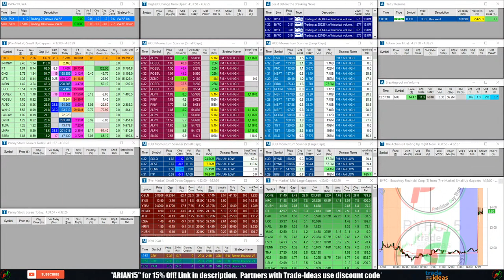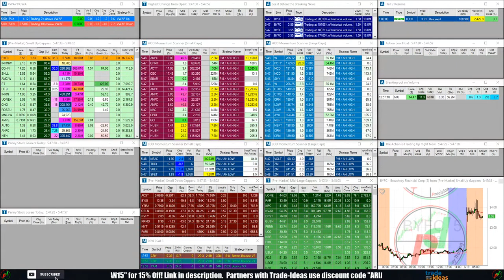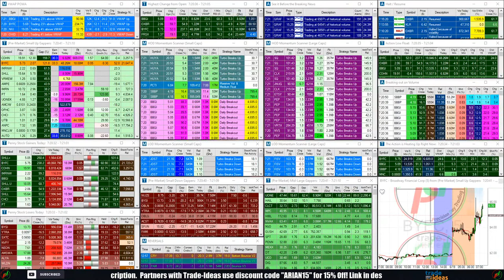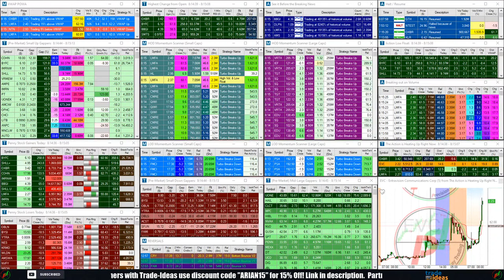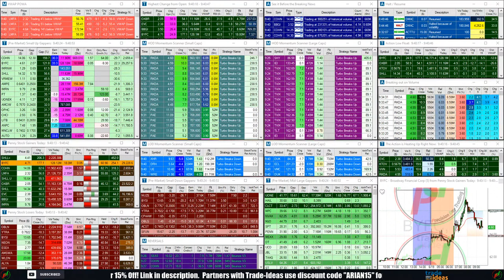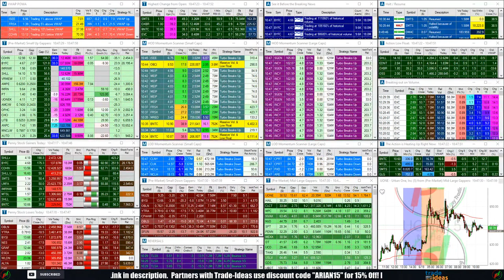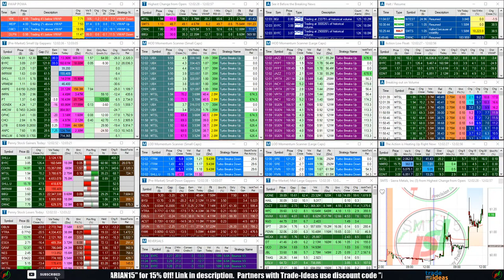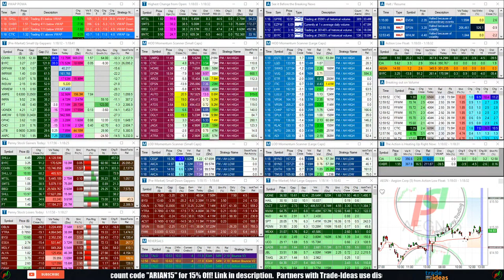LIVE: Penny Stocks Small Cap Scanner (Trade-Ideas)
►Trader Equity (Earn a spot on our remote desk, and go thru our fully funded path program)
►Interested in joining our Private membership chatroom? Here is a video explaining everything that is included